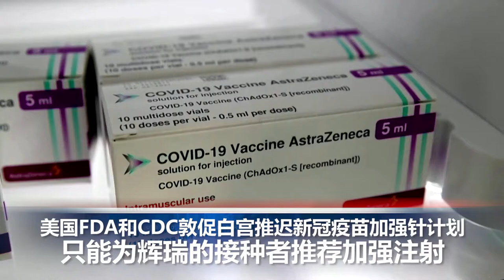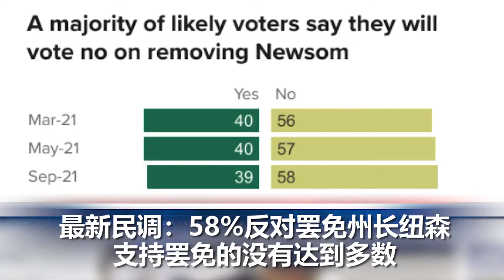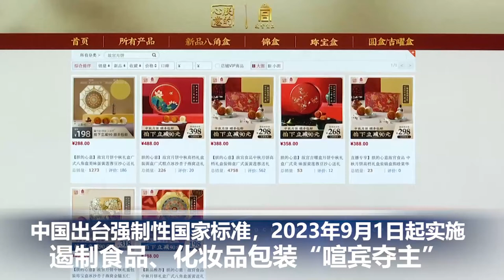劳动节长周末，加州开启最严执法; 58%反对罢免州长纽森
00:00 片头

00:06 美国FDA和CDC敦促白宫推迟新冠疫苗加强针计划

00:57  芯片短缺令通用汽车大幅停产

01:41  最新民调：58%反对罢免州长纽森

02:33  劳动节长周末开始，加州开启最严执法

03:18  日本首相菅义伟将卸任

04:14  中国出台强制性国家标准，遏制食品、化妆品包装“喧宾夺主”